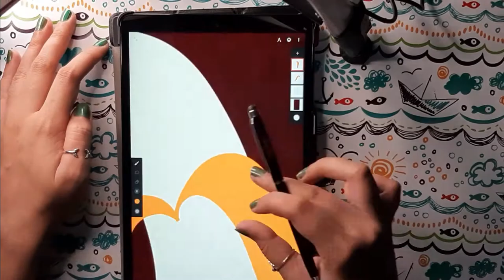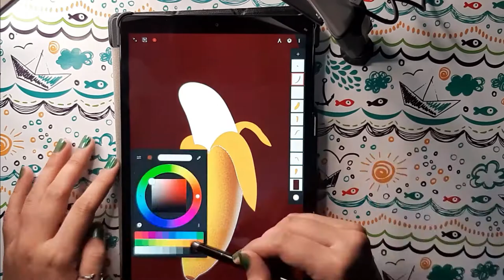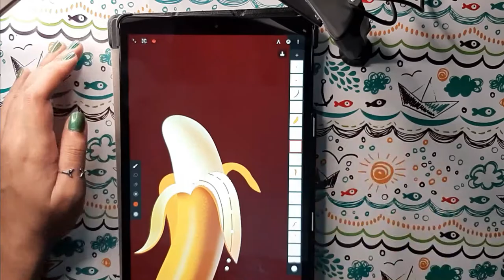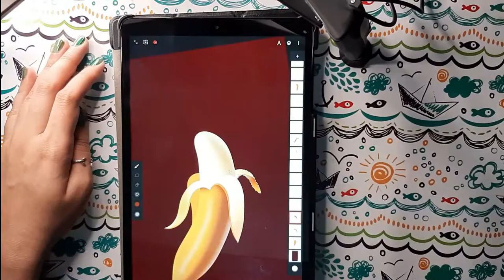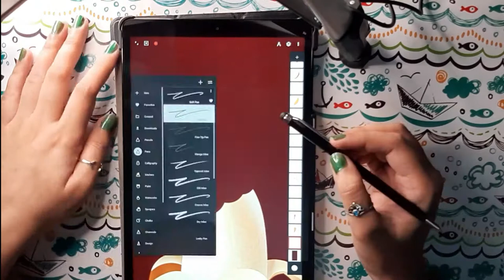Banana Digital Drawing | Infinite Painter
Do you think drawing or illustration is impossible without an iPad Pro and Procreate?
You can draw amazing illustrations like this one by just using infinite painter app on your android cell phone or tablet.
!COMMENT DOWN YOUR FAVORITE FRUIT!